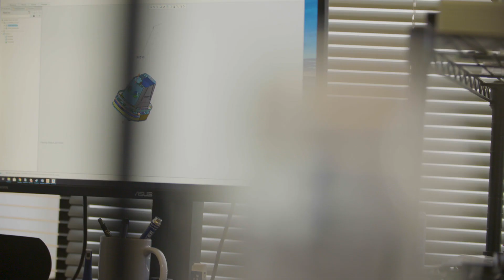Cobalt: The Future of the Workplace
Cobalt Robotics and the future of the workplace.